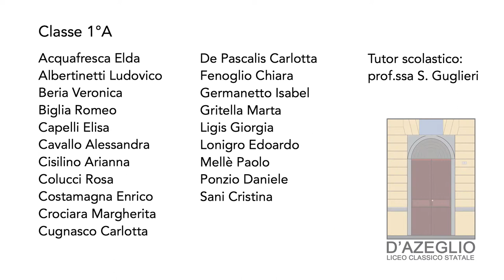TFF OFF 2018 - Intervista a Giovanni Mauriello e Letizia Salerno Pittalis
Giovanni Mauriello e Letizia Salerno Pittalis ci parlano del loro cortometraggio "Armonia", presente al TFF36 nella sezione dedicata ai partecipanti a Torino Factory.